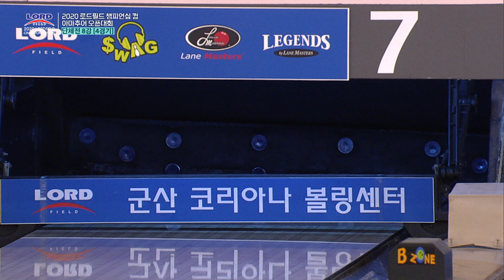[IB SPORTS] 제3회 로드필드 아마추어 볼링대회 단체전 8강 4경기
*** 아이비스포츠 볼링 ***
 제 3회 로드필드 아마추어 볼링대회